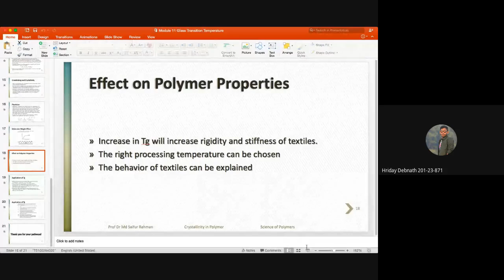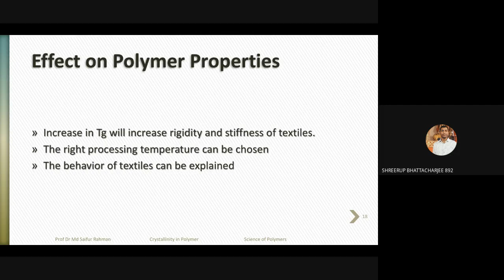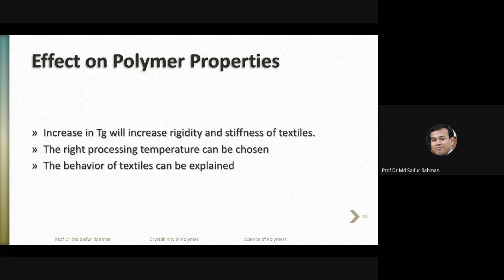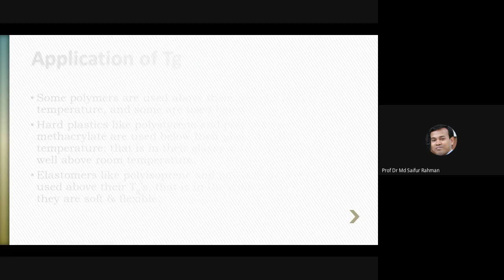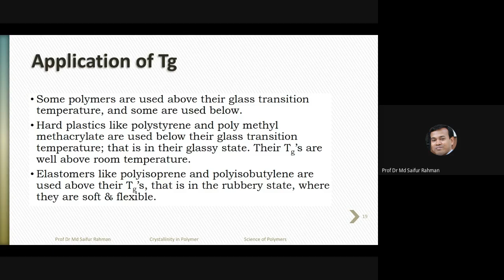How glass transition temperature affect polymer properties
The effect of glass transition temperature on polymer properties and behaviour was explained with examples.